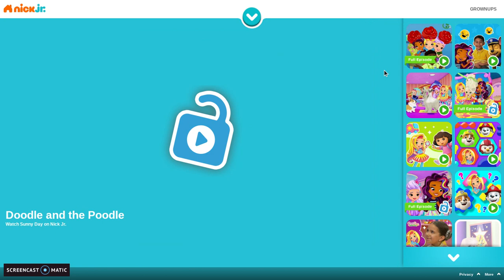nick jr locked episodes from cartoon shows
locked episodes you cant sign in to unlock full episodes they need sign in for grownups